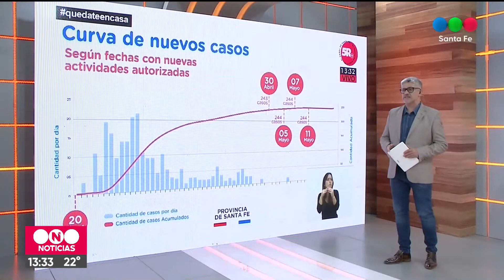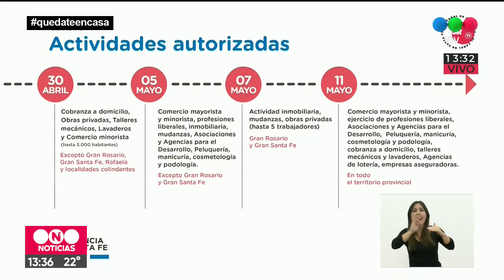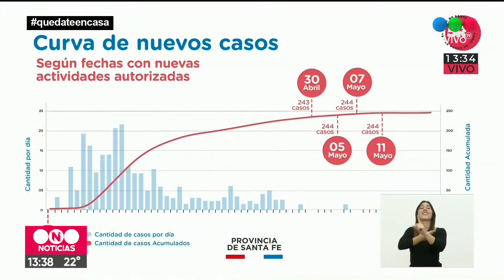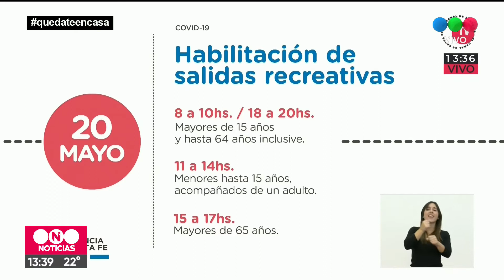Salidas en un radio de 500 metros del domicilio que no incluyen parques, paseos y gimnasios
Además, quien requiera acompañamiento puede ir con un adulto. Se indica obviamente el uso del barbijo social, exceptuado únicamente en los menores de 5 años. Son las recomendaciones de las autoridades de salud que habilitaron las salidas recreativas, a excepción de Santa Fe y Rosario.